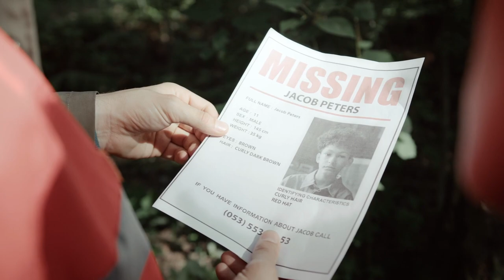Mount Shasta | Crazy Disappearances and Bizarre Legends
Missing 411 tales from Mount Shasta, and insane paranormal folklore from the Mt Shasta region.